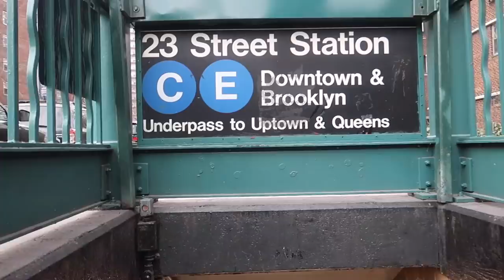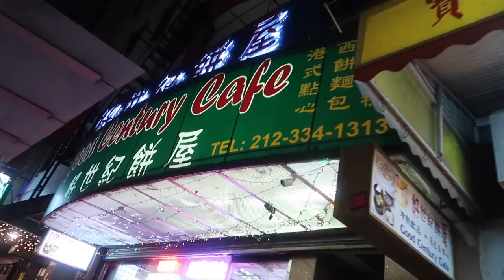traveling to NYC ALONE at 17!!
Thank you for watching I love yall so much!!! so I just decided last minute to go on a little trip to NYC and met up with some girls i didn't know! just a disclaimer it was all safe and we had a mutual friend pls be careful and safe if you do something similar! but we went to NYC and had a blast heres my adventures!!

*Social Media*
Dote: sydney mcgee *Code-SYDM